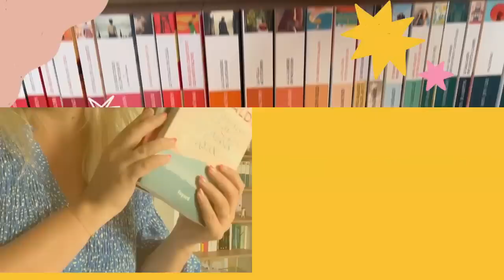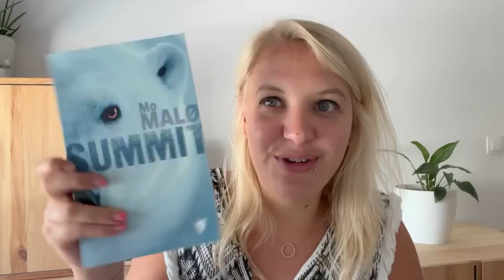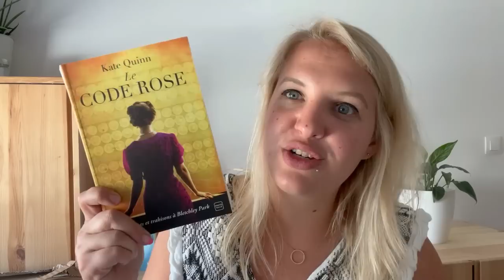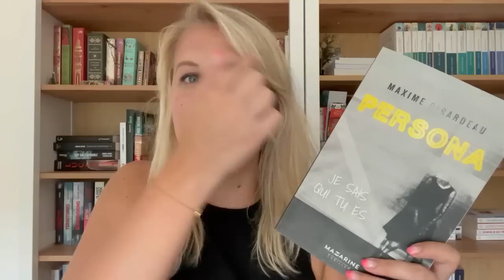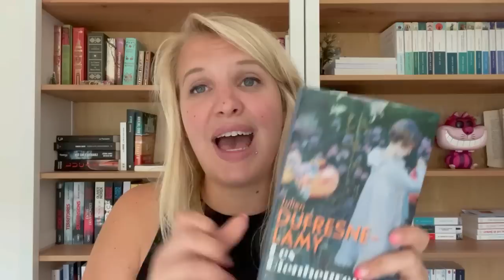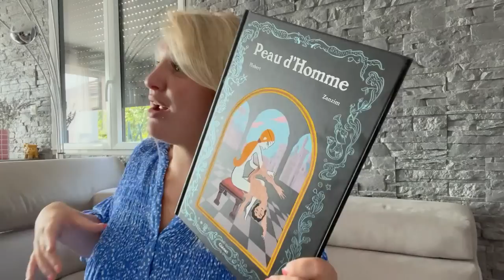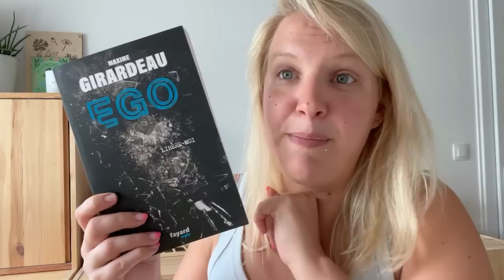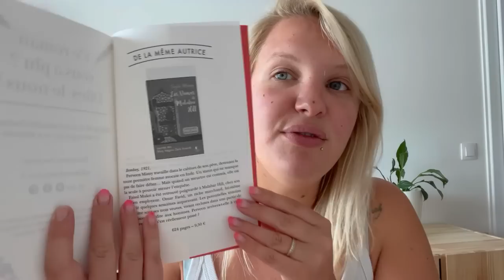Vlog lecture #37 : Maxime Girardeau, voix Hurlevent & réceptions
Bonjour à tous et bienvenue dans un nouveau vlog !

Au programme cette semaine, mes dernières lectures pour le prix du Festival sans Noms, ainsi que mes dernières épreuves non corrigées Charleston.
Je suis également très heureuse de vous annoncer faire partie des Voix pour la toute jeune maison d’édition Hurlevent. N’hésitez pas à aller faire un tour sur leur site, à commander si ce n’est pas déjà fait. Les premiers mois d’une ME sont cruciaux, elles ont besoin de vous.
J'espère que ce vlog vous plaira, je vous souhaite un bon visionnage et à bientôt.

Angye

Dans ce vlog je parle de :
- Summit de Mo Malo chez La martinière**
- Les perce-neige s’éveillent sous les flocons de Sophie Jomain, à paraitre le 18 Octobre 2022 chez Charleston*
- Persona de Maxime Girardeau chez Mazarine
- Peau d’homme d’Hubert et Zanzim chez Glénat
- Ego de Maxime Girardeau chez Fayard Noir**

Mes réceptions :
- Le code rose de Kate Quinn chez Hauteville
- Le prince de Bombay de Sujata Massey chez Charleston
- Les bienheureux de Julien Dusfresne Lamy chez Plon

Gleeph : mmechachalit

Tous les livres marqués d'une * sont des services presses, des livres que j'ai reçu à titre gratuit, mais je ne suis pas rémunérée pour vous en parler.
Les livres marqués d’une ** sont des livres reçus gratuitement, lu dans le cadre du jury du prix du Festival Sans nom.